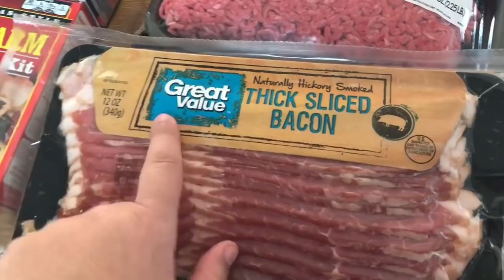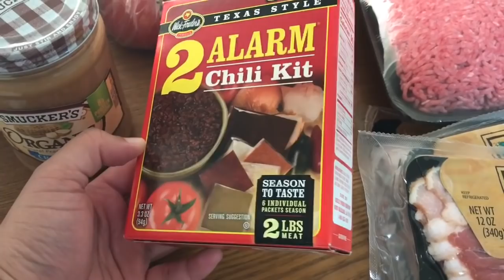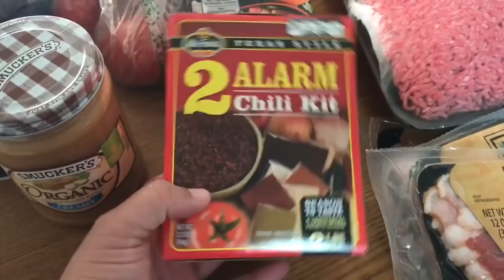3 Meses Estilo de Vida Keto - Cuanto Peso Perdí, Compras de Comida y más...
Lo que Como en un Día - Estilo de Vida Keto

KETOSIS Strips
Otro KETOSIS Strip más económico

Azúcar que se puede comer en Keto
Harina que se puede usar en Keto para galletas,etc:

*Recibo comision por compras de algunos links que aparecen aqui.